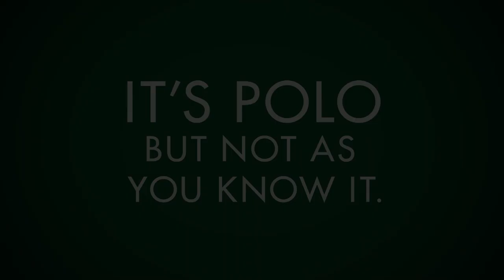Wellington Kelburn park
Event the rain could stop the fun
Thanks to TEMPORARY LOVE Jupiter Project